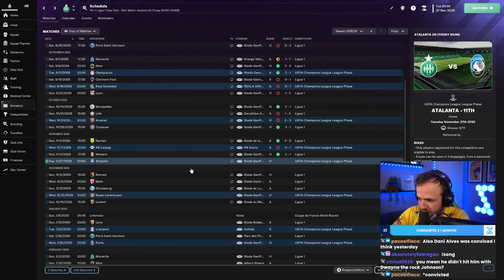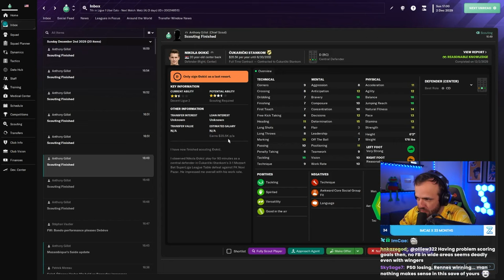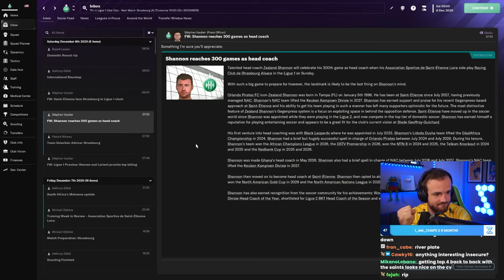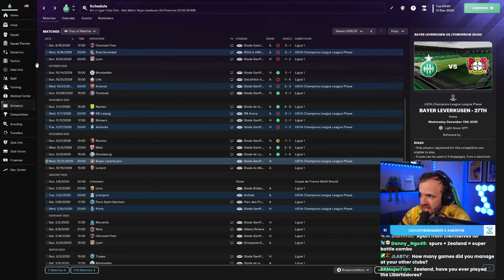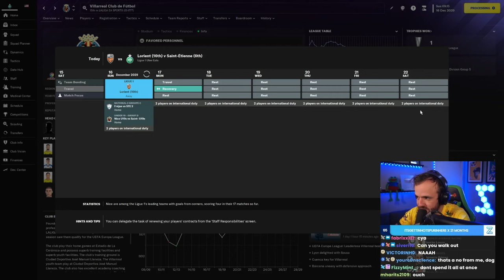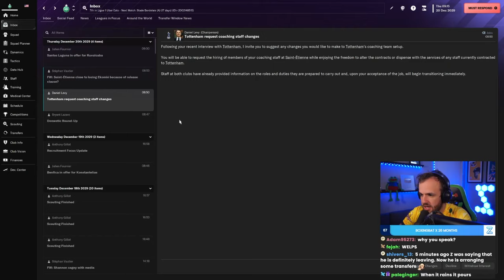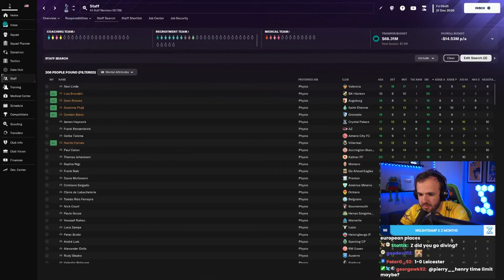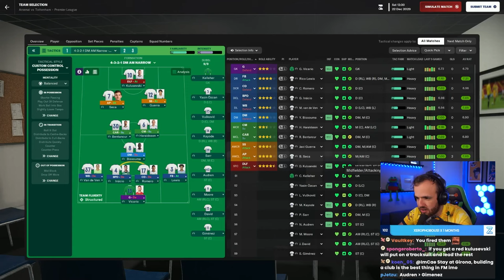WE FINALLY GOT A NEW JOB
Streamed Friday, February 23rd, 2024 -- FINALLY
Much Love,
FM Senpai